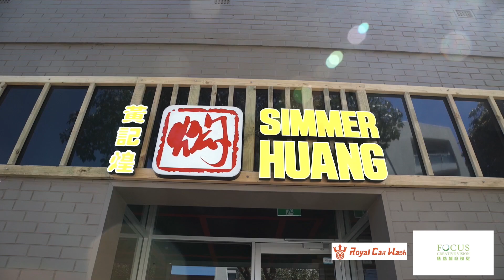焦点宣传片－黄记煌